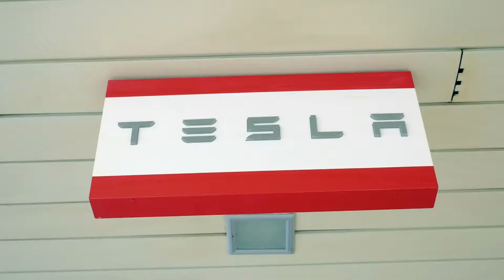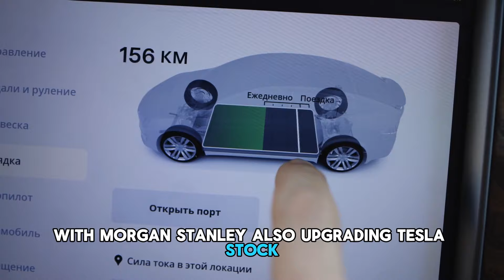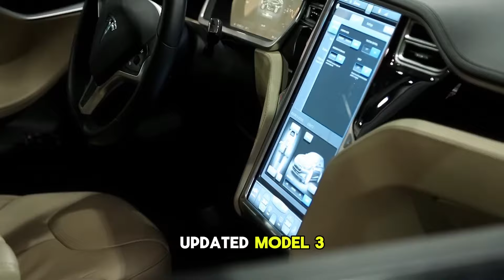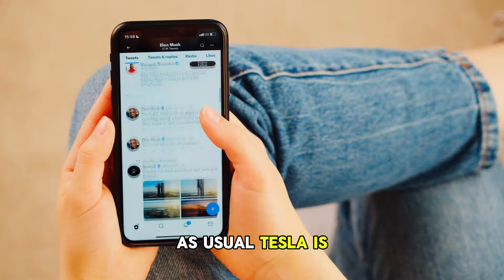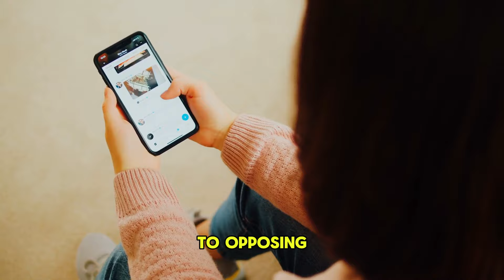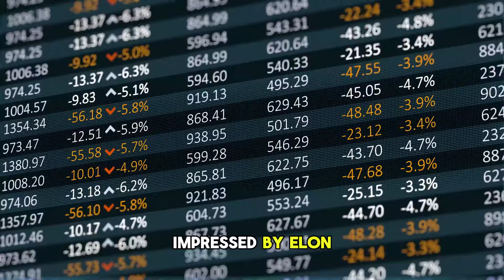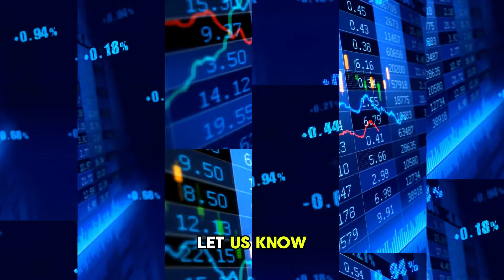Billionaire Ron Baron Just Dropped a BOMBSHELL About Tesla!